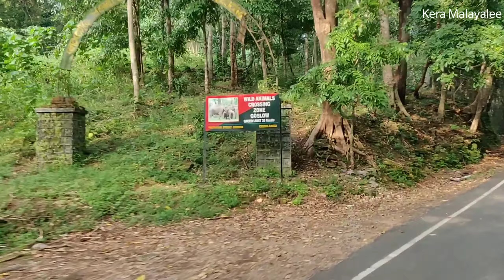India - Kerala - Gods Own Country by Kera Malayalee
Manchester to Cochin November 2019

Transit from Muscat -Oman

by Kera Malayalee
kera malayalee